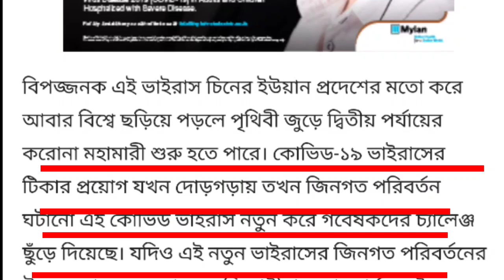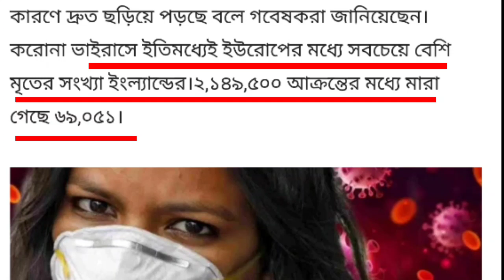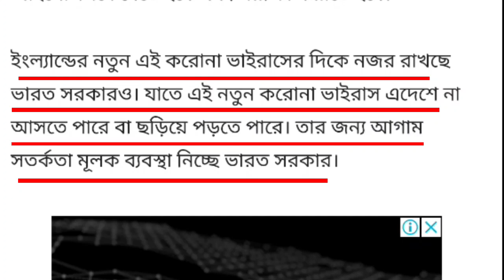এবার ধরা পড়ল নতুন করোনা ভাইরাস নে। দেখে নিন এই বিপদজ্জনক ভাইরাসের 7 টি লক্ষণ।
এইমাত্র ধরা পড়লে নতুন করোনা ভাইরাস নে। দেখে নিন এই করোনা ভাইরাসের ৭ টি লক্ষণ। যে লক্ষণ গুলি দেখলে সহজেই বোঝা যায়।

Channel link:-